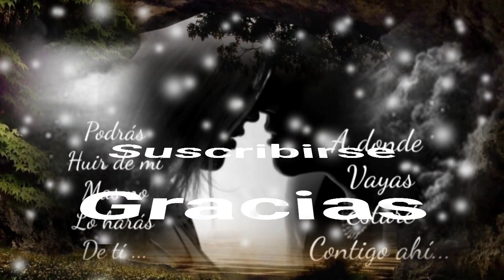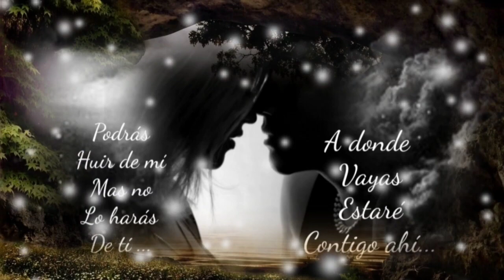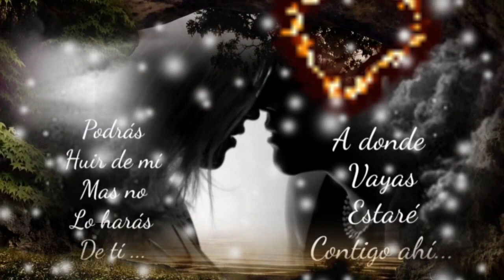VIDA VIVES DENTRO DE MÍ EN EL ALMA TE SIENTO - GRUPO LA MAFIA (serge djbcmx)